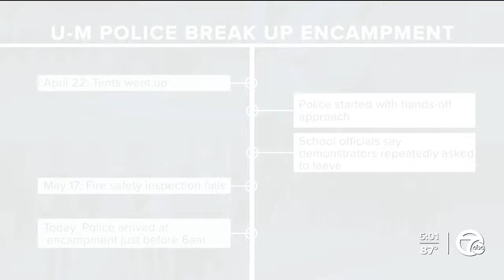Diag reopens, 4 released from custody after police break up U-M encampment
The University of Michigan Diag has reopened and four people have been released from custody after University of Michigan police, dressed in riot gear, broke up the Pro-Palestinian encampment.